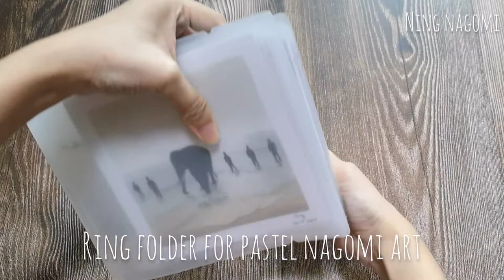Ring Folder for Pastel Nagomi Art (40 Pockets)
Holds 80 art pieces.

Slot in from the side.

I am selling the folder with 40 pockets, it is the maximum the folder can hold, so you do not have to look for refills 😊

Elastic band to keep the cover closed.
Note that there are metal stopper for the elastic band at the back of the cover. Do not put art piece in the last pocket, as the metal may dent the art piece.  Elastic band is removable if you do not like it. 😊

Ready local stock. Will mail out latest by next day so you get your item fast!